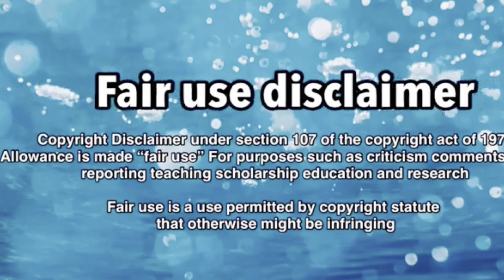WOACB couldn"t be more FAKE, MANIPULATIVE and BORED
Since KJ has failed at trying so hard to paint Christine Brown in the most negative light and let's not forget her saying how she is going to stand so hard for Christine to know working her hardest to CANCEL Christine she claims that she promised advocates that she would shed more light on stories of the AUB she then brings this lovely lady to talk about her experiences whist inserting the sisterwives and how toxic they are and fortunately this lovely lady Emily was not biting and also remember KJ saying during her time going through her lawsuit saing that her trauma is not tea well KJ these victims from the AUB their trauma is definitely not TEA as you channel states, have some kind of respect for these woman and kids that you claim to be so heartbroken about.